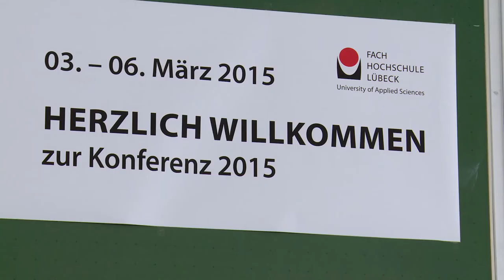MoodleMaharaMoot 2015 Lübeck, Impressionen und Statements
Impressionen und Statements der Keynotesprecher, Organisatoren, Rednern und Teilnehmern der MoodleMaharaMoot 2015 in Lübeck.

Die MoodleMoot an der FH Lübeck
Was ist Moodle?
Moodle ist eine Software auf Open-Source-Basis (kostenfrei), die kooperatives Lehren und Lernen unterstützt. Der Name "Moodle" ist ein Kunstwort und bedeutet aus dem Englischen übersetzt modulare objektorientierte Online-Lernumgebung.  Moodle hat einen hohen Verbreitungsgrad, was die über 84.500 registrierten Installationen mit 71,6 Millionen Nutzern in 7,6 Millionen Kursen in 236 Ländern zeigen.

Was ist eine MoodleMoot?
Sie ist ein jährlicher Treffpunkt von Anwendern und am Einsatz der Lernplattform Moodle Interessierten aus allen Bildungsbereichen. Der Begriff MoodleMoot wird weltweit für diese Konferenzen verwendet. Jährlich finden über 30 derartige Veranstaltungen in allen Regionen der Welt sowie auch online statt.
Die MoodleMoot will nicht nur eine Konferenz sein: Sie ist gleichzeitig ein Treffen und ein Ort der Vernetzung. Erfahrene Nutzer treffen sich alljährlich wieder, neue Anwender finden schnell einen Einstieg. Erfahrungen werden ausgetauscht, Best-Practice-Beispiele gezeigt, neue Ideen entwickelt und gemeinsame Projekte vereinbart. Der kommunikative Charakter und der intensive Austausch sind bei dieser Veranstaltung sehr wichtig. Insgesamt werden 70-90 Einzelveranstaltungen erwartet sowie bis zu 250 Besucherinnen und Besucher.

Fachhochschule Lübeck und Moodle
Die FH Lübeck war 2007 mit der Virtuellen Fachhochschule eine der ersten deutschen Hochschule, die Moodle produktiv eingeführt hat. Inzwischen werden über 40.000 User in 20 unterschiedlichen Systemen für nationale und internationale Partner betreut. Die FH entwickelt Anpassungen und Schnittstellen für Verbesserungen, hat eigene Designs und innovative didaktische Konzepte.

Bildung für alle mit Moodle und MOOC
Mit der neuen offenen Bildungsplattform mooin (Massive Open Online International Network oder “Wir schreiben mooin jetzt mit Doppel-O für open und online") hat die FH Lübeck eine neue MOOC-Plattform entwickelt und wird ab März fünf offene freie Kurse mit OER (Open Educational Ressources) Inhalten kostenfrei ins Netz stellen. mooin ist eine Weiterentwicklung von Moodle und bietet neue plattformunabhängige Lernformen in medialen interaktiven Formaten.

“mooin ist eine offene Plattform, auf der jeder mit MOOCs lernen UND auch selbst MOOCs entwickeln und anbieten kann. Wir sind immer für neue Ideen und Kooperationen offen.”